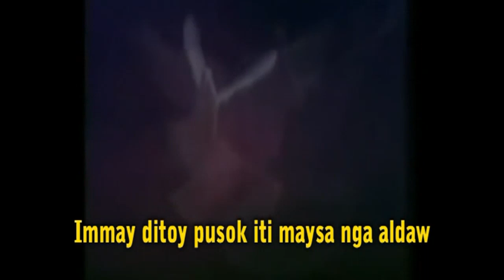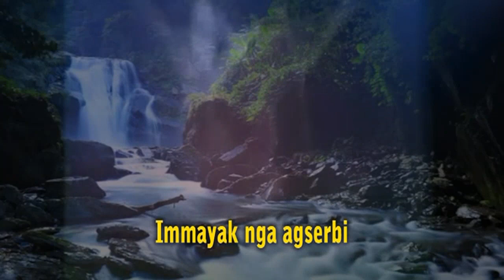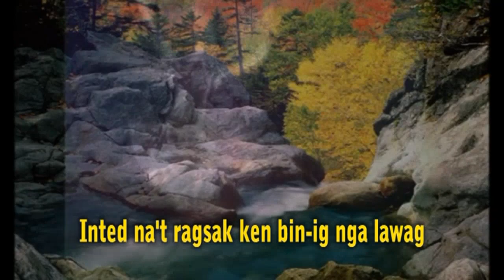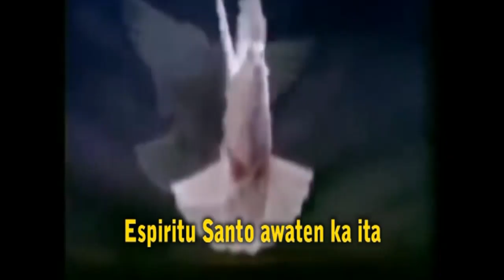Immayak Nga Agdayaw - by Orville Maraña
Performed by Singer/Composer from Centro La Fraternidad of San Blas, Villasis, Pangasinan